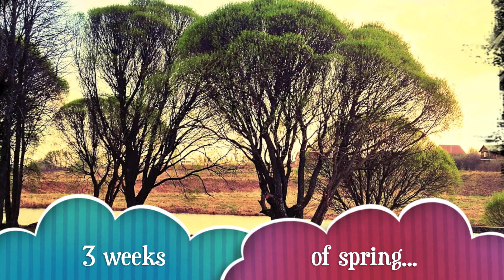three weeks of spring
to all friends who enlighten our hearts